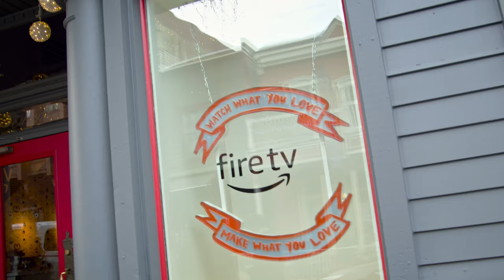Sundance 2020 - Editor/Director/Writer of "Dinner in America" Adam Carter Rehmeier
Get to know the editors of the world renowned Sundance 2020 Film Festival in Editor to Editor with Brady Betzel. From what non-linear editor they used to how their own films have changed their lives personally, go behind the screen and discover what makes editors thrive in the famous Sundance 2020 festival circuit.

Adam Carter Rehmeier is the Editor, Director, and Writer of "Dinner in America."

"Dinner in America" synopsis from Sundance.org:
In a dreary Midwestern suburb, aggro punk rocker Simon (Kyle Gallner) finds himself on the run again after a bout of arson and a close call with the police. A chance encounter with the eccentric Patty (Emily Skeggs) provides him a place to hide, though she fails to realize that her new friend is the anonymous lead singer of her favorite band. As the two embark on a series of misadventures, they realize they have a lot more in common than they first expected.

Skeggs and Gallner are the perfect unconventional couple in this off-the-wall, daring comedy boosted by a generous helping of absurdity and instantly quotable dialogue. Skeggs’s vulnerability and unassuming charm seamlessly offset Gallner’s no-nonsense recklessness and unwavering scowl. Without compromising his surprisingly sweet touch, writer-director Adam Rehmeier explores how two misfits find each other through music and chaos. Set to the beat of brilliant original songs, Dinner in America is an empowering and wild ride through the places and people of suburbia—in all their peculiar forms.
Special Thanks to Adobe, Universal Production Music and Blackmagic Design.
Check out more interviews, reviews, and write-ups follow Brady Betzel on Twitter @allbetzroff, and follow postPerspective on Twitter & Instagram: @postPerspective